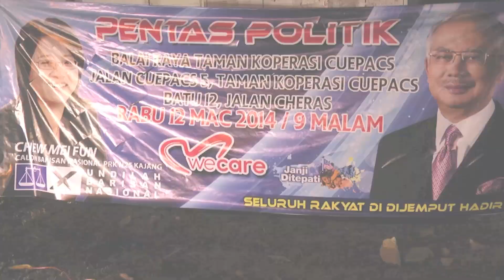PRK Kajang : PAS Berpecah Kerana Anwar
Bekas Ketua Penerangan PAS Selangor,Ustaz Hassan Basri menganggap PAS tidak layak untuk memainkan peranan penting dalam gabungan Pakatan Rakyat kerana kerjasama yang dibawa hanyalah membawa ancaman besar terhadap umat Islam di negara ini.Beliau berkata,PAS tidak layak digelar sebuah parti Islam jika terus bersama Pakatan Rakyat kerana tunduk kepada dasar DAP dan PKR yang bercanggah dengan ajaran agama Allah itu.

Video/Editing : Romy Irwan Shah